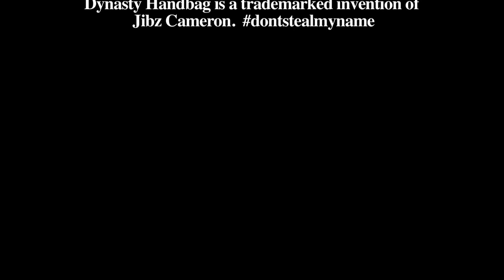Dynasty Handbag - Remote Penetration - Art + Comedy - MOCAtv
Dynasty Handbag is the performance-arty-leotardation-comedy-psychic-meltdown-voiceover-stretchpants/antipants-lezbiananationalarmy vehicle of Jibz Cameron, from NYC. She has been described as an expression of pure queer id, a character that expresses anger and frustration with heteronormative power structures while also depicting the failures those expectations engender. In Remote Penetration, a semi-narrative performance film based on songs from her record Cosmic Surgery, she portrays a male drone operator whose "waves of violence" disrupt the calm of his nuclear family. Driven to despair, the character escapes the weight of his actions on stage, where he neurotically toggles between a cabaret singer and hair-metal demigod. Like her larger body of work, which encompasses elements of music, video, dance and theater, the film both valorizes performance and destabilizes it, skittering between disciplines and roles in an attempt to eradicate traditional notions of artistic autonomy. Plus, she's funny.

Directed by Josef Kraska
Written by Jibz Cameron
Costume Design by Hayden Dunham
Production Assistance by Eryk Aughenbaugh

Starring
Dynasty Handbag
Calvin Cole Matthews

Special thanks to:
Bradford Nordeen
Saara Matthews
Clyde Cameron

Remote Penetration audio mix by New, Improved Recording

D-Bag Productions

Filmed at Factory Studios in Brooklyn

Dynasty Handbag is a trademarked invention of Jibz Cameron.